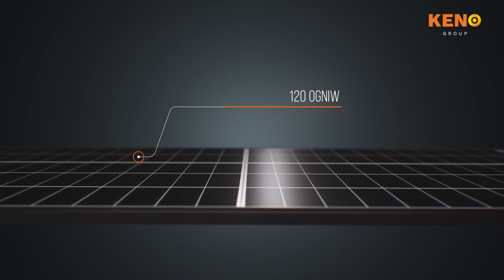KENOLab | Moduł fotowoltaiczny marki Trina Solar o mocy 410W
Przedstawiamy nowy moduł marki Trina Solar o dodatniej tolerancji mocy 0~+5W, posiadający 120 ogniw. Wykonany w technologii multi-busbar zapewniającej lepszy efekt wychwytywania światła, niższą rezystancję szeregową oraz lepszy odbiór prądu ✅

Dowiedz się WIĘCEJ!